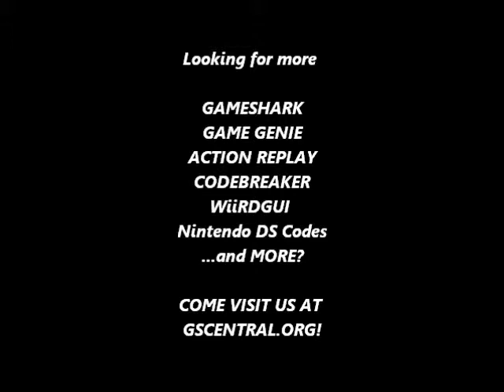GSCentral - Battletoads (NES) - Super Fast Punching (GG)